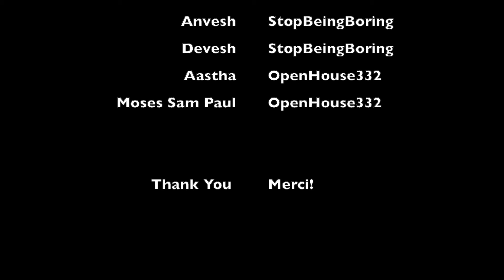What keeps people from attending workshops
What’s stopping people from pursuing their artistic dreams?

Given the fact that there are so many workshops and easily accessible through online and offline means people still don’t pursue them diligently so we wanted to know the reasons behind that. Snehil feel there are three reasons.

1) Many people are so trapped in their lifestyle that they don’t have enough time to put the thoughts on other aspects.
2) Lack of strong desire to overcome the inertia of the rut
3) There are logistical constraints too such as location of the workshop, money, decision to choose from the plethora of choices